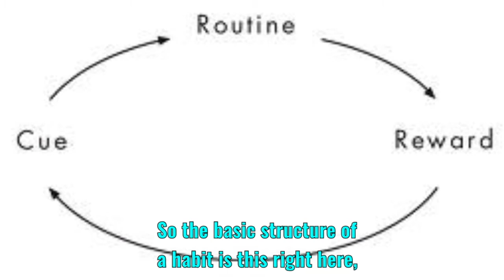The Brain and Obesity: Part 6 - Changing our Habits with the Lazy Modern Brain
Habits are hard. They serve a very important role in our lives and have been vital to the survival of the human race. They allow us to essentially automate the remedial tasks and problems that we regularly encounter to free up cognitive capacity to solve more complex problems and challenges. Today I discuss the structure of a habit, how we incorporate change and how we plan accordingly. Let’s dive in!

What habits are you hoping to incorporate into your life?